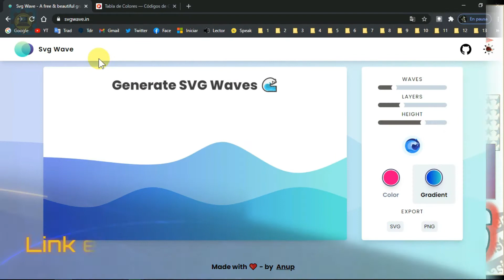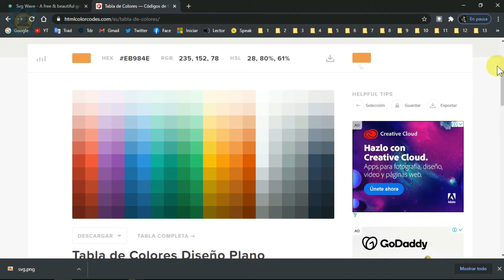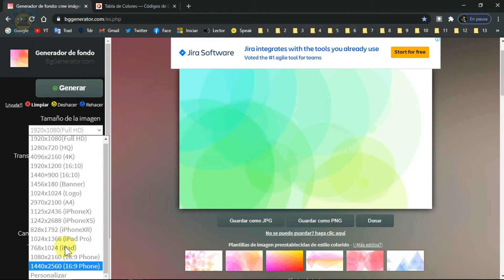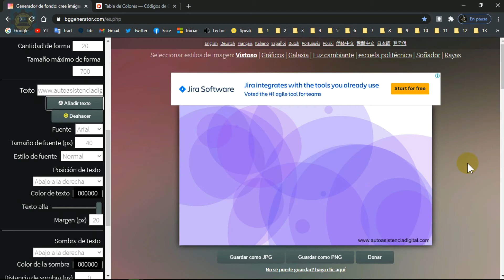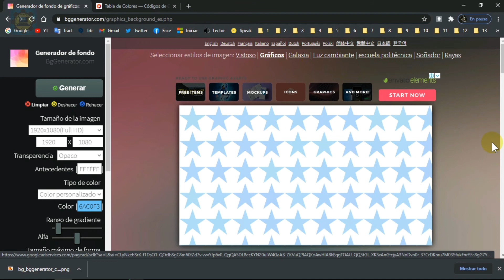Generadores de Fondos ONLINE para tus Proyectos o Diapositivas | Autoasistencia Digital 😉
Hola, en esta ocasión lo que haremos será GenerarFondos CrearFondos de imágenes para tus diapositivas y usarlos para diversos tipos de proyectos y/o publicaciones, utilizando herramientas Online, completamente gratuitas y sin necesidad de registro alguno y sin marcas de agua en las imágenes generadas...